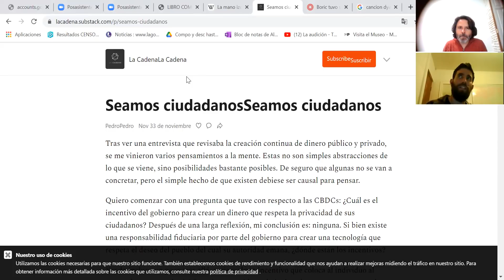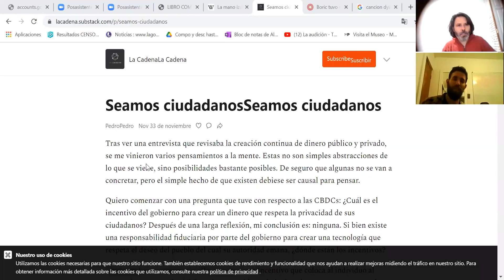Conversación sobre Bitcoin de Alberto Mayol con Pedro Solimano, editor del boletín “La Cadena”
Conversación del profesor Alberto Mayol con Pedro Solimano, cientista político, experto en la materia, editor del boletín especializado en criptomonedas y educación financiera «La Cadena»